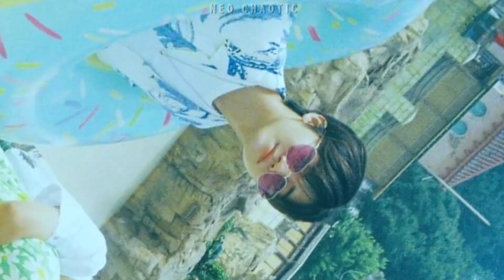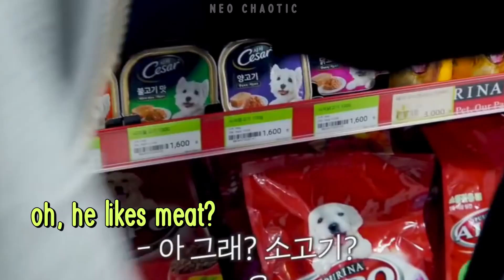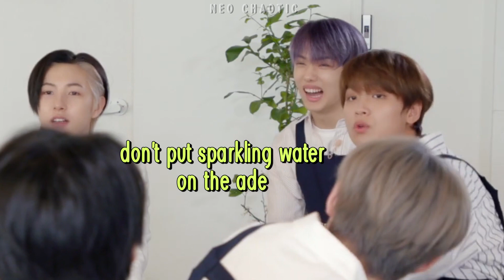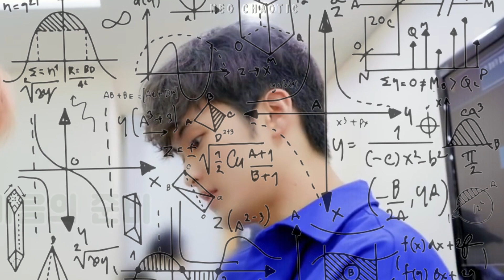hot sauce - hello future era ended so quickly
basically just crumbs from nct dream's first full album era - including moments that didn't quite make it to my previous videos 😅

⏱ Timestamps
00:00 Intro
00:37 Out of Context
11:30 Outro

tags~
dreamies out of context i'll protect you from the aliens